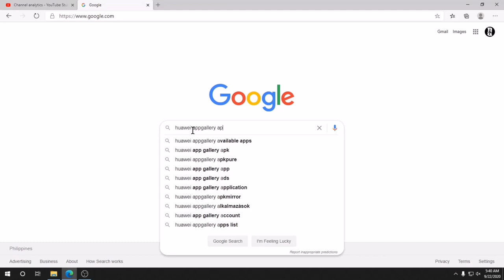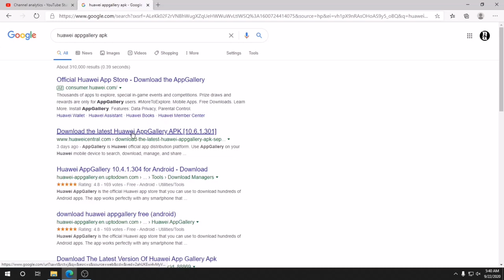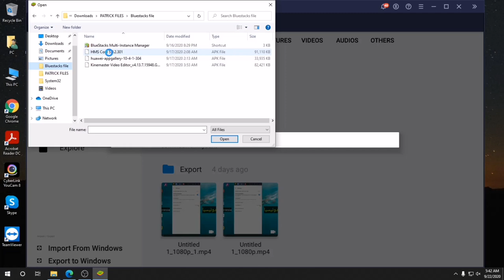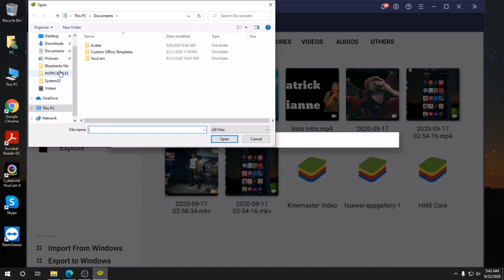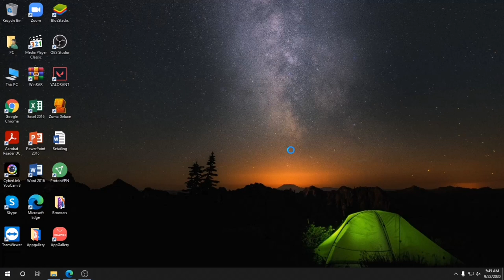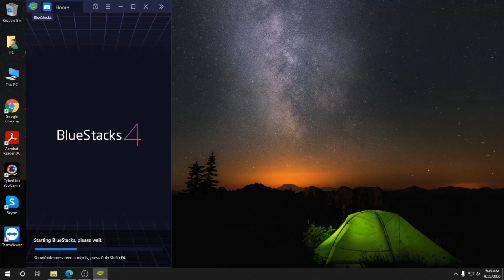Huawei Appgallery in PC/Desktop